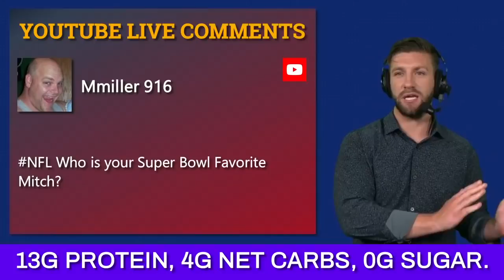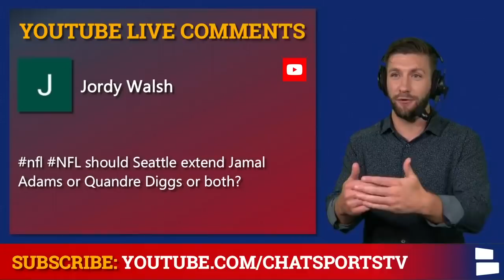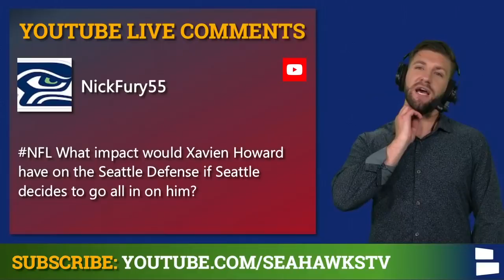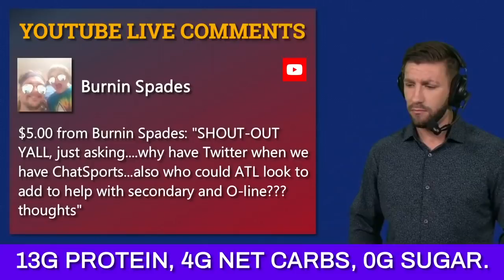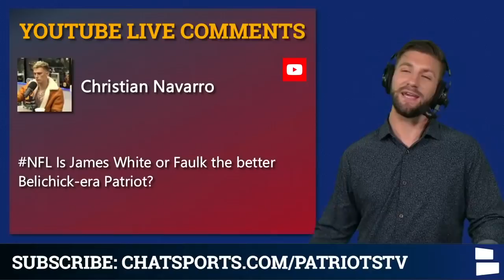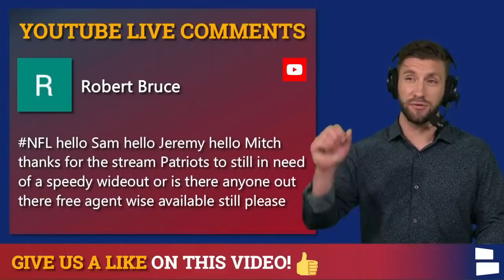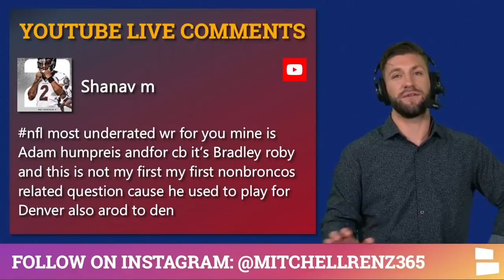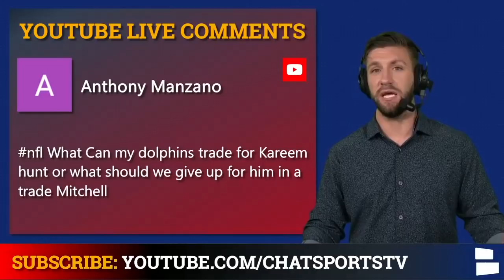NFL Trade Rumors Mailbag Ft. Kareem Hunt, Xavien Howard & Stephon Gilmore + Super Bowl 56 Favorites?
NFL news and rumors have floated all offseason around a possible Stephon Gilmore or Aaron Rodgers trade. Today’s NFL mailbag is presented by Magic Spoon! If you’re looking for the adult version of cereal, get hooked up today for $5 OFF your order

NFL Free Agency rumors still revolve around Todd Gurley and Golden Tate. Xavien Howard trade rumors are starting to pop up - could the Seattle Seahawks be interested?  Could the Miami Dolphins trade for Kareem Hunt? NFL Daily host Mitchell Renz answers your questions and gives his early picks for Super Bowl 56 favorites, dark horse NFL MVP candidates and NFL Rookie of the Year on today’s mailbag.

Questions from our NFL Rumors mailbag video:
- Who is your favorite to make the Super Bowl?
- Could Caleb Farley be a steal for the Titans?
- Who says no: Packers get Jalen Hurts and a 2nd round pick, Eagles get Aaron Rodgers.
- Should Seattle extend Jamal Adams and Quandre Diggs?
- Should the Rams sign Golden Tate?
- Who will start the first preseason game: Derek Carr, Marcus Mariota or Nathan Peterman?
- What impact could Xavien Howard have on the Seahawks if they trade for him?
- Who could the Falcons add for their secondary or offensive line?
- Who will win NFL Rookie of the Year?
- Who’s the biggest threat to the Chiefs in the AFC west?
- Is James White or Kevin Faulk better in the Belichick era?
- Can Tannehill win the MVP?
- Stephon Gilmore trade to Vikings?
- Seattle signing Todd Gurley?
- Any WR free agents for the Patriots?
- Should the Dolphins have taken D’Andre Swift?
- Most underrated WR in the NFL?
- Sam Darnold successful in Carolina?
- Dolphins trade for Kareem Hunt?

Answer these questions from our video in the comments below:
- Who’s the biggest threat to the Chiefs in the AFC west: Broncos, Raiders or Chargers?
- Who did Brady call a “mothertommer”?

You can also ask Producer Sam any NFL questions in his Twitter DMs:

Stay updated on the latest in the NFL on our